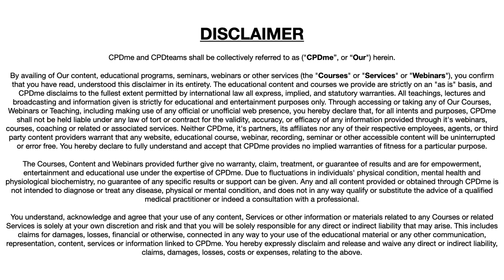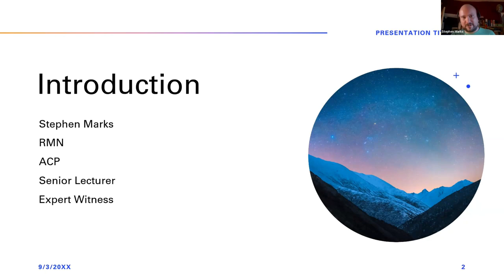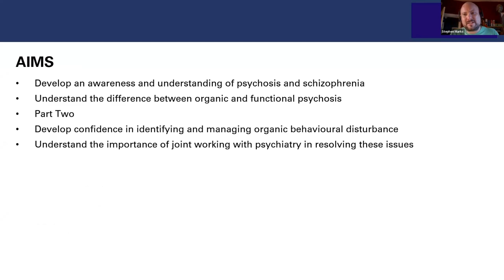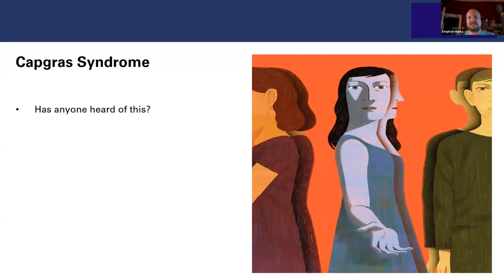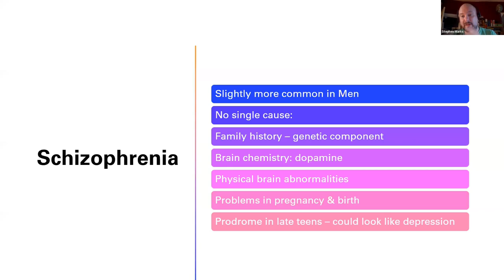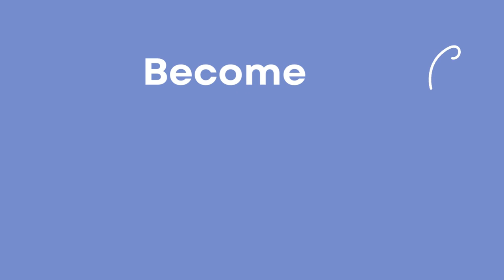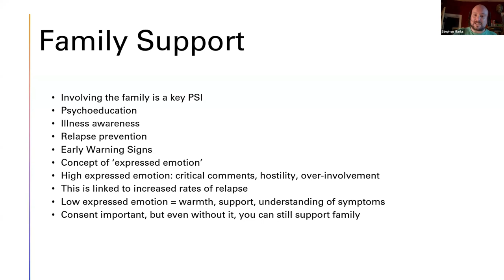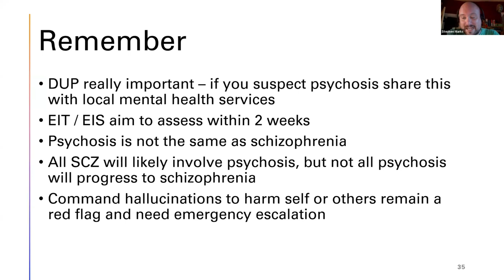Psychosis & Schizophrenia Presented By Stephen Marks | CPD Portfolio Building | CPDme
Psychosis & Schizophrenia Presented by Stephen Marks. To watch this video in full, sign up for CPDme Platinum Membership and get access to over 80 live webinars per year, the CPDhub with over 400 previous recordings, and automated CPD Certificates that automatically drop into the CPD Portfolio App for easy management. to join today

Looking for the certificate only? You can purchase a CPD Certificate for only £2.99

Stephen is a Senior Lecturer in Mental Health and a qualified Advanced Clinical Practitioner. He has worked in a variety of clinical settings, although liaison psychiatry is his main area of expertise. He was responsible for the education programme for Acute Trust colleague. He currently teaches across various pre-reg and post-reg programmes, and he is passionate about teaching mental health to other healthcare professionals as this helps to break down stigma. His teaching and research interests are in suicide prevention, psychotropic medication, and sexuality in mental health.

This session provides an overview of psychosis and schizophrenia: how they present, what the common experiences are, and how you can support someone experiencing psychosis.

🎬 SUGGESTED VIDEOS